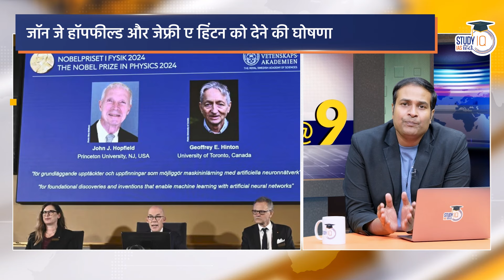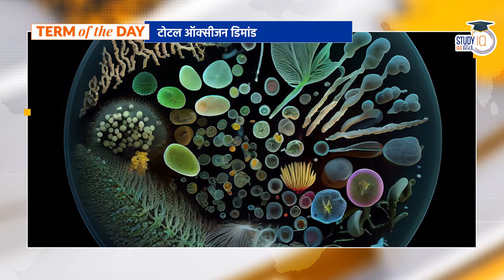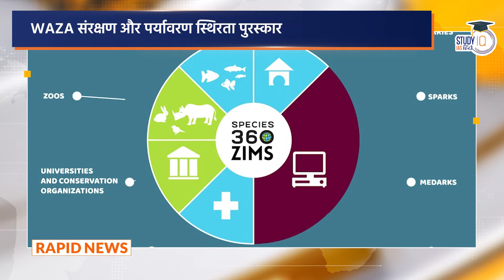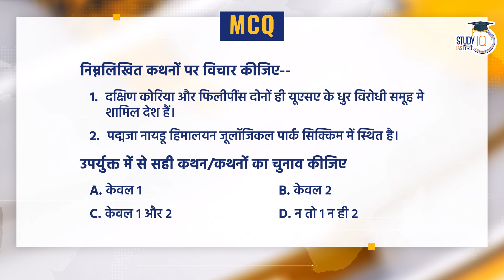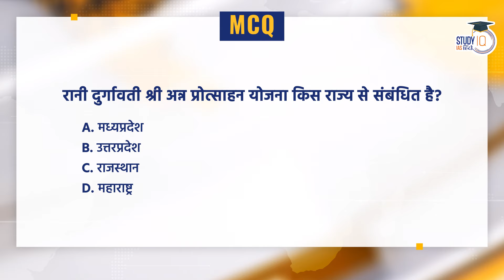NEWS@9 Daily Compilation 08 October : Important Current News | Amrit Upadhyay | StudyIQ IAS Hindi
बैच 11 अक्टूबर 2024 से शुरू हो रहा है | लाइव क्लास प्रतिदिन शाम 6:00 बजे

UPSC IAS (Mains) PSIR Optional Live 2025 (Comprehensive) Pratigya+ October Hindi Batch
बैच 8 अक्टूबर 2024 से शुरू हो रहा है | बैच का समय दोपहर 1:00 बजे

बैच 15 अक्टूबर 2024 से शुरू हो रहा है | बैच का समय दोपहर 1:00 बजे